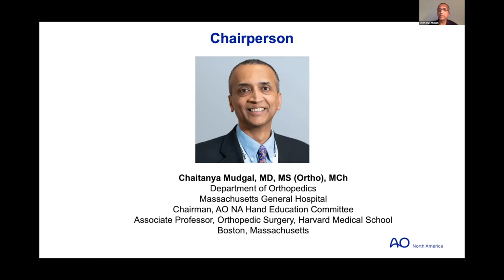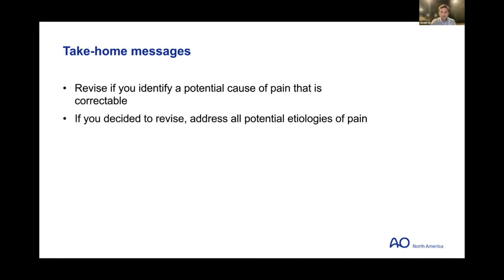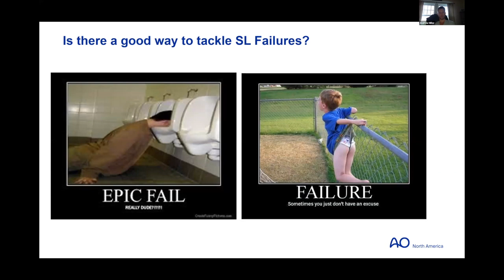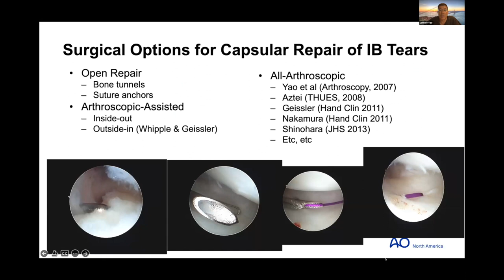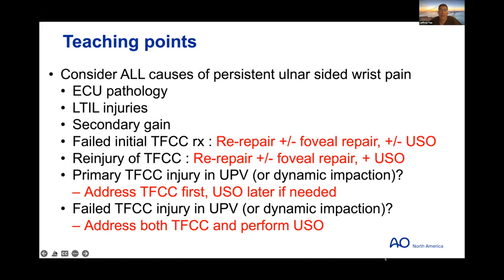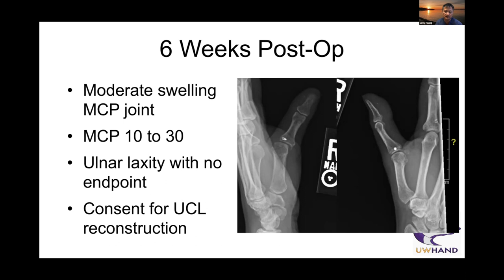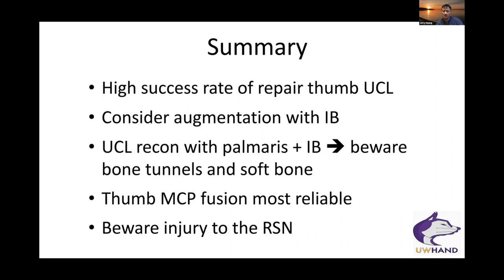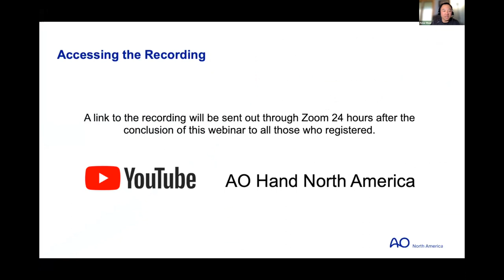Complications in Upper Limb Surgery—Failed Soft Tissue Repairs